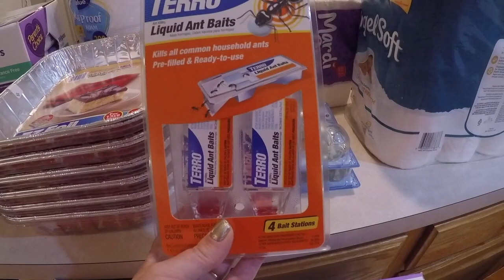LARGE FAMILY WALMART HOUSEHOLD HAUL (in June before I had the baby :)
Howdy, friends! We're getting to the end of the videos I filmed during the end of my pregnancy, just before I had baby, Benjamin David.

Watch the most recent large family cooking vlog: "Large Family Instant Pot Pork Chops | Big Family Recipes"